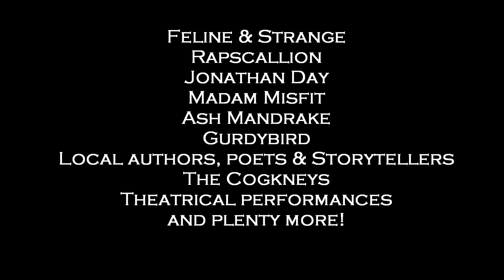Raising Steam Arts 2024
The Raising Steam Arts Festival is an exploration and celebration of independent and alternative arts in many forms - music, poetry, art, drama, Shamanic drumming, storytelling, fire breathing, as well as a Steampunk market and so much more! Possibly the largest dedicated Steampunk music festival in the UK, there is free camping on site and a deliciously chilled vibe. Come and reconnect with friends and make some new ones, all the while supporting charity - New Futures Nepal. Tickets available from raisingsteam dot bandcamp dot com, along with downloads and merchandise!